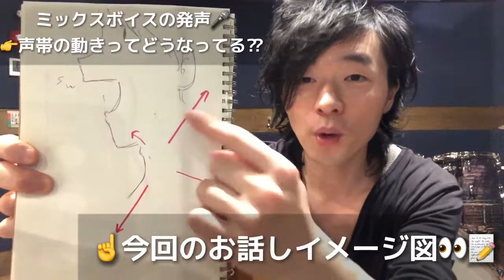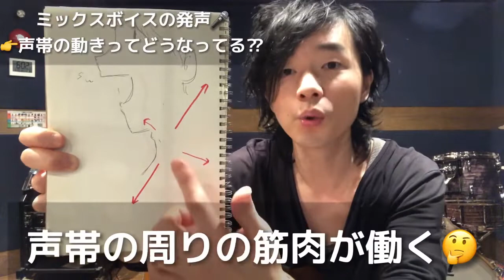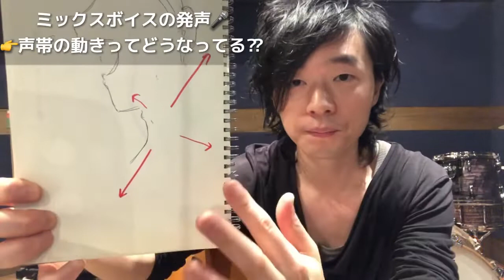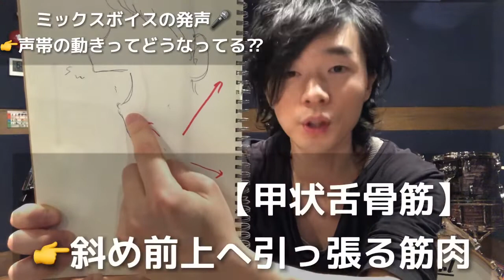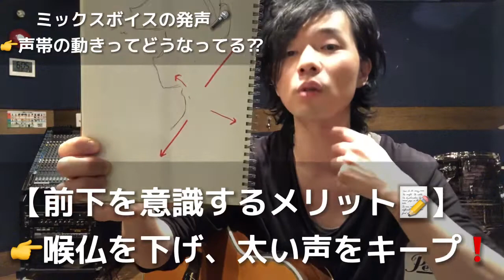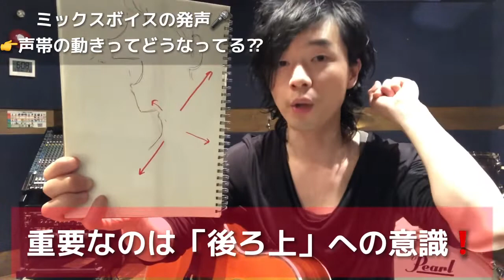【ミックスボイスの発声】声帯の動きってどうなってるの？「フースラー専門知識で解説」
【音楽サロンTomusic♪】

まずはID検索♪→【@717ufrom】

LINE歌唱動画をお送り下さい（コメント返信致します！）

00:00　オープニング
00:45　イメージ図で解説。
01:37　声帯の動き「どこの筋肉」を使う？
02:11　「筋肉」とその「位置」の理解が重要
02:47　前下：胸骨甲状筋
03:27　前上：甲状舌骨筋
03:57　大切なのは「前下：胸骨甲状筋」
04:47　後上：口蓋咽頭筋
05:42　後下：輪状咽頭筋
06:18　「前下」「後上」をバランス良く行なう。
07:18　「声帯・筋肉」の動きの理解が、発声の助けになる。
08:08　エンディング

今回はミックスボイスの発声で解説している、
【声帯閉鎖】と【声帯テンション】ですが、、、

【声帯閉鎖：エッジボイス→前へ引っ張る感覚】
【声帯テンション：裏声→後ろへ引っ張る感覚】

これで分かれば良いのですが、
イマイチ「？？？」となる場合もあるかと思います(^_^;)

ですので！！
今回はイメージ図を使いながら
「声帯の仕組み：筋肉の働きと位置」の解説をしたいと思います(^^)/

まず。
【声帯は筋肉ではありません！笑】
声帯を振動させて声を作り出す訳ですが、
そもそも声帯そのものは「筋肉」ではありません。
※粘膜をまとったヒダのようなもの。

では、この声帯を動かすのは何かと言うと、
その周辺にある筋肉（インナーマッスル）です☆

【声帯を動かす筋肉は全部で4種類！！】
※フースラーの専門用語を一部引用。
※動画内で図解をしています。

まずは「声帯閉鎖」に使う筋肉からご紹介。

～①前下：胸骨甲状筋～
ちょうど首筋あたりにある筋肉です。

～②前上：甲状舌骨筋～
喉元より上、下の根っこあたりにある筋肉です。

特に「①前下：胸骨甲状筋」の動きが重要です！！

つぎに「声帯テンション」に使う筋肉です。

～③後上：口蓋咽頭筋～
耳下あたりから後頭部に向けて伸びる筋肉です。

～④後下：輪状咽頭筋～
喉仏より下、やや後ろ側にある筋肉です。

特に「③後上：口蓋咽頭筋」の動きが重要です！！

～ミックスボイスにおいて～
【声帯閉鎖】と【声帯テンション】をバランス良く行なう！
と言うのは、特に・・・

これらの動きが重要です。

練習中はなかなか喉・声帯の動きイメージが掴めないもの。
またこれらの筋肉：インナーマッスルは慣れないと、
自在には動かしにくいもの。

これらの筋肉の位置と動きを理解する事で、
スムーズは発声にヒントになれば幸いです(^^)/

【オンラインサロンメンバー募集中！】
音楽は自分を「変えて」くれる。

根暗な学生だった私も、、、
・自分の気持ちを表現したり
・コミュニケーションを楽しく取ったり
・共に音楽を楽しむ仲間が出来たり
しました。

音楽は趣味の世界だけに留まら無い事を身を以て知りました。
音楽の経験は、、、

「仕事（ビジネス）」
「学校（学業や勉強の場）」
そして
「人生そのもの」を変えてくれると思っています。

是非そんな「変われる」を一緒に体験しましょう(^^)/

【音楽サロンTomusic☆CAMPFIRE】
～先行特典：2月無料☆お試しに♪～

※上記2つ「メインコンテンツ：2000円コース」は
どちらも同じサービス内容となります。

ID検索はこちら♪→【@717ufrom】

・バンド活動/ギターボーカル15年
・音楽講師7年以上
・インディーズレーベル所属歴あり
・埼玉音楽人サークルMMM主催（50名以上）
・個人事業主（フリーランス）
・2020年からYouTube配信スタート

シンガーソングライター TOMOKI

「機材」
Greg Bennett／OM-8CE

「撮影」
i-phone8

「アプリ」
impact

【歌・ミックスボイス～オンラインレッスン～】

【その他　お仕事ご依頼はこちら】

【運営している埼玉音楽人サークルＭＭＭ】
「HP」